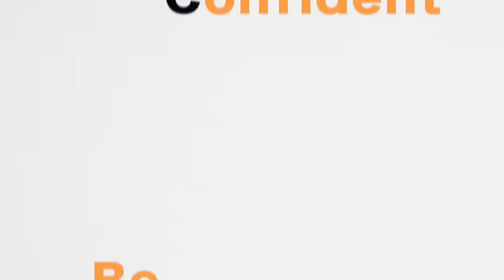Professional PRESENTING Tips from TV Pro David Garrido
Sky Sports presenter David Garrido talks us through the four C's of presenting.